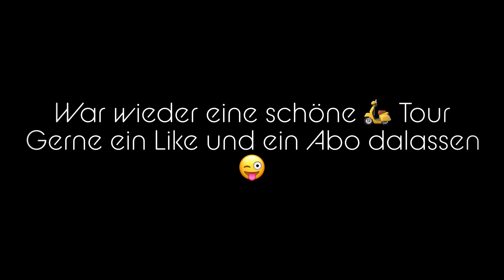Anrollern Kiel 2023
Scooter Run Vespa Tour
Musik von